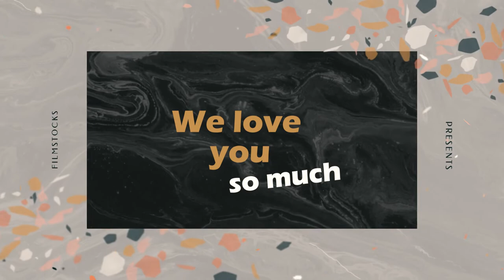TATAY 80TH'S BIRTHDAY AVP 2022 PART 1|OCTOBER 21,2022| Ariane Awa-Comboy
TATAY 80TH'S BIRTHDAY AVP 2022 PART 1|OCTOBER 21,2022

XOXO